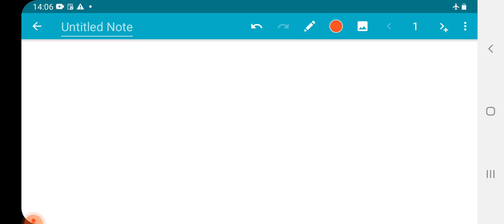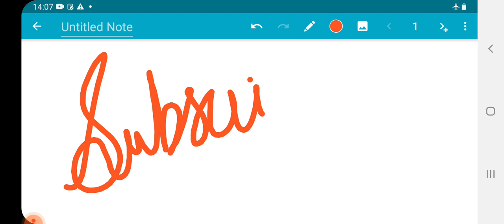ESIC SSO NEW NOTIFICATION UPDATE 2022